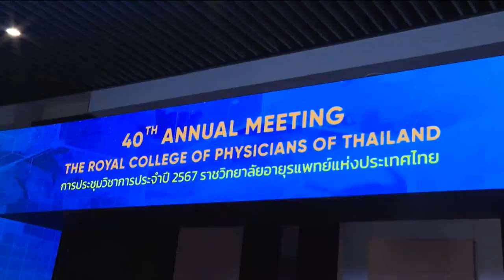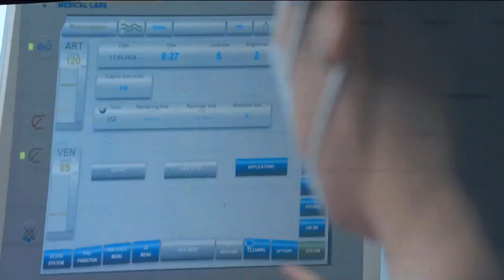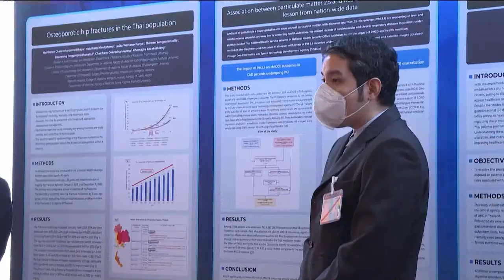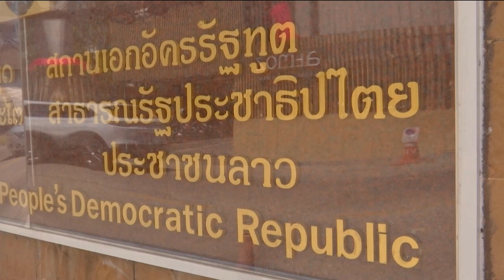สมเด็จพระกนิษฐาธิราชเจ้า กรมสมเด็จพระเทพรัตนราชสุดาฯ สยามบรมราชกุมารี ทรงปฏิบัติพระราชกรณียกิจดังนี้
วันนี้เวลา 09.00 น. สมเด็จพระกนิษฐาธิราชเจ้า กรมสมเด็จพระเทพรัตนราชสุดา ฯ สยามบรมราชกุมารี เสด็จพระราชดำเนินไปยังโรงแรมเซ็นทารา แกรนด์ และบางกอกคอนเวนชันเซ็นเตอร์ เซ็นทรัลเวิลด์ ทรงเปิดการประชุมวิชาการ 40 ปี ราชวิทยาลัยอายุรแพทย์แห่งประเทศไทย ในหัวข้อ "The Essence of Internal Medicine" เพื่อเฉลิมฉลองในโอกาสครบ 40 ปี ที่พระบาทสมเด็จพระบรมชนกาธิเบศร มหาภูมิพลอดุลยเดชมหาราช บรมนาถบพิตร ทรงรับราชวิทยาลัยอายุรแพทย์แห่งประเทศไทยไว้ในพระบรมราชูปถัมภ์ มีแพทย์จากสาขาต่าง ๆ เภสัชกร พยาบาล บุคลากรด้านสาธารณสุข นักศึกษาแพทย์ และแพทย์ใช้ทุน ร่วมการประชุมกว่า 2,800 คน

โอกาสนี้ พระราชทานเกียรติบัตรแก่อายุรแพทย์อาวุโส 8 คน ที่ได้รับรางวัลผู้ประสบความสำเร็จสูงสุดตลอดชีวิต (RCPT Lifetime achievement award) เพื่อประกาศเกียรติคุณในฐานะผู้ประกอบวิชาชีพด้านอายุรกรรมมาอย่างต่อเนื่อง มุ่งมั่น วิริยะ อุตสาหะ เสียสละและเป็นแบบอย่างให้ผู้ประกอบวิชาชีพด้านอายุรกรรมท่านอื่น ๆ และพระราชทานเกียรติบัตรแก่ปูชนียาจารย์อายุรแพทย์ 14 คน จากนั้น มีพระราชดำรัสเปิดการประชุม

ราชวิทยาลัยอายุรแพทย์แห่งประเทศไทยฯ จัดการประชุมฯ นี้ขึ้น ระหว่างวันที่ 24-27 เมษายน 2567 มีผู้เชี่ยวชาญด้านอายุรแพทย์ทั้งในและต่างประเทศ ร่วมปาฐกถา ในหัวข้อสำคัญต่าง ๆ เช่น เวชบำบัดวิกฤต อดีต ปัจจุบัน และอนาคต และการแลกเปลี่ยนประสบการณ์ทั้งทางด้านวิชาการและการใช้ชีวิตสู่อายุรแพทย์รุ่นใหม่ นอกจากนี้ ยังมีนิทรรศการเฉลิมพระเกียรติพระบาทสมเด็จพระบรมชนกาธิเบศร มหาภูมิพลอดุลยเดชมหาราช บรมนาถบพิตร และพระบาทสมเด็จพระเจ้าอยู่หัว ที่ทรงมีพระมหากรุณาธิคุณต่อวงการแพทย์ไทย และนิทรรศการแสดงพระราชกรณียกิจของสมเด็จพระกนิษฐาธิราชเจ้า กรมสมเด็จพระเทพรัตนราชสุดา ฯ สยามบรมราชกุมารี ที่ทรงมุ่งมั่น ช่วยเหลือให้ประชาชนทุกคนเข้าถึงบริการด้านการแพทย์อย่างทั่วถึง ทั้งยังมีการนำเสนอผลงานวิจัยของแพทย์ประจำบ้านในระดับต่าง ๆ และการมอบรางวัลแก่ผู้ที่มีผลงานดี และดีเยี่ยมด้วย

เวลา 15.59 น. เสด็จพระราชดำเนินไปยังสถานเอกอัครราชทูตสาธารณรัฐประชาธิปไตยประชาชนลาว ประจำประเทศไทย ทรงร่วมงานบุญสงกรานต์ปีใหม่ ประจำปี 2567 โดยมี นายสะเหลิมไซ กมมะสิต รองนายกรัฐมนตรี และรัฐมนตรีว่าการกระทรวงการต่างประเทศแห่งสาธารณรัฐประชาธิปไตยประชาชนลาว, นายคำพัน อั่นลาวัน เอกอัครราชทูตสาธารณรัฐประชาธิปไตยประชาชนลาวประจำประเทศไทย พร้อมข้าราชการสถานเอกอัครราชทูตฯ เฝ้าทูลละอองพระบาทรับเสด็จ

ในการนี้ ทรงจุดธูปเทียนเครื่องนมัสการบูชาพระรัตนตรัย ทรงสรงน้ำพระพุทธรูปประจำสถานเอกอัครราชทูตฯ ทรงประเคนจตุปัจจัยไทยธรรมถวายพระสงฆ์ จำนวน 5 รูป ซึ่งนิมนต์มาจากสาธารณรัฐประชาธิปไตยประชาชนลาว 3 รูป และไทย 2 รูป จากนั้น พระสงฆ์เจริญพระพุทธมนต์ แล้วทรงร่วมพิธีบายศรีสู่พระขวัญ โดยมี หมอพร อานุวงศ์ สุริวงศ์ เป็นผู้ประกอบพิธีบายศรีสู่พระขวัญ อัญเชิญสิ่งศักดิ์สิทธิ์มาปกปักรักษาผู้เข้าร่วมในพิธี ให้มีอายุมั่นขวัญยืน ปราศจากโรคภัย และภยันตรายทั้งปวง การทำพิธีบายศรีสู่ขวัญ ชาวอีสานมีความเชื่อว่าเป็นการเชิญขวัญให้อยู่กับเนื้อกับตัว ซึ่งนอกจากจะทำให้อยู่ดีมีสุขแล้ว ยังจะส่งเสริมให้มีกำลังใจที่เข้มแข็ง มีสติ ไม่ประมาท

จากนั้น ทอดพระเนตรการแสดงและการขับร้องเพลงของนักแสดงทั้งชาวไทยและชาวลาว อาทิ การแสดงกายกรรมห่วงเหล็ก, การแสดงฟ้อนหมู่ ชีวิตใหม่ชาวม้ง, การขับร้องเพลงบ้านเกิดเรา, การขับร้องเพลงยามแลงบ้านเฮา, การแสดงฟ้อนสาวพวนม่วนชื่น, การแสดงกายกรรมเลื่อนลอยเตะชาม, การฟ้อนรำ และขับร้องหมู่ เพลงแววคำทูลลาว

โอกาสนี้ รองนายกรัฐมนตรี และรัฐมนตรีว่าการกระทรวงการต่างประเทศแห่งสาธารณรัฐประชาธิปไตยประชาชนลาว กราบบังคมทูลถวายพระพรชัยมงคล เนื่องในโอกาสวันคล้ายวันพระราชสมภพ วันที่ 2 เมษายน 2567 คณะนักร้องขับร้องเพลงถวายพระพร ทรงตัดเค้ก แล้วพระราชทานแก่ผู้ร่วมงาน

งานบุญสงกรานต์ปีใหม่ สถานเอกอัครราชทูตสาธารณรัฐประชาธิปไตยประชาชนลาวประจำประเทศไทย จัดขึ้นเป็นประจำทุกปี เพื่อเชื่อมความสัมพันธ์อันดีของ 2 ประเทศ ให้แน่นแฟ้นยิ่งขึ้น อีกทั้งเป็นการกระชับความสัมพันธ์ระหว่างภาครัฐบาล ภาคธุรกิจ และประชาชน และยังเป็นการสืบสานประเพณีและวัฒนธรรมอันดีงามร่วมกันด้วย